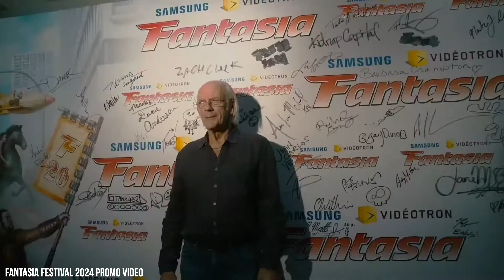IN OUR BLOOD - Movie Review (Starring Brittany O'Grady) | Fantasia Film Festival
IN OUR BLOOD is the narrative feature debut from Pedro Kos and showcases two brilliant performances from Brittany O'Grady and E.J Bonilla.

IN OUR BLOOD has been described as a "found-footage horror", and while that may be accurate to a degree, the film really is much more than that.

It is an allegory for the cyclical nature of addiction. It is a meta-exploration of the documentary filmmaking process. It is a critique of the treatment of the most vulnerable groups in society. And it does all of that while staying true to the core tenets of genre filmmaking.

00:00 Intro to In Our Blood
00:25 Pedro Kos and Documentary Filmmaking
02:16 What is In Our Blood About?
04:13 Filming Real People & Locations in Las Cruces
05:40 The Cast and Crew of In Our Blood
07:04 Themes in In Our Blood
09:04 Cinematography with EJ Bonilla and Camilo Monsalve
10:25 Improvisation on Set
11:40 Brittany O'Grady on Her Character's Trauma
12:12 Final Thoughts on In Our Blood
12:51 Subscribe to Points of Review